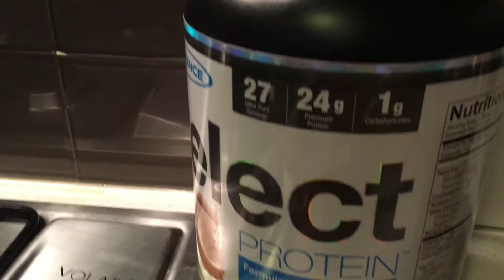Photo Shoot BTS + Operation Booty - 6 Weeks Out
6 weeks out from WBFF Australia on the Gold Coast, October 15 2016.